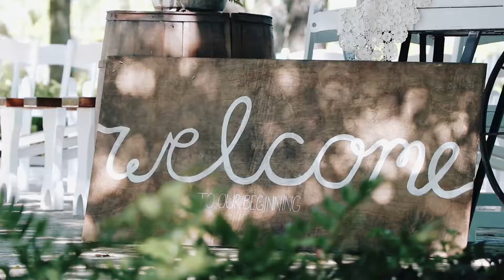kristen and chris barn wedding - FLORIDA-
kristen and chris spring 2018